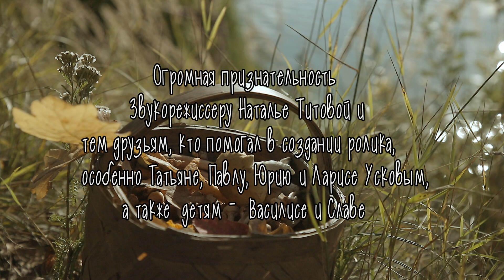ЛЕТНЕЕ ВАРЕНЬЕ Клип на песню Ирины Левинзон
Стихи, музыка, исполнение  Ирина Левинзон,
Партия гитары  Михаил Грайфер,
Режиссер и оператор  Ирина Орлова,
Художник-декоратор  Катерина Куреева,
Дизайн титров Мария Бурцева,
Звук записан на концерте Ирины Левинзон звукорежиссером Натальей Титовой 4 октября 2019г.
и разрешён к использованию в видео-ролике автором.
Творческое объединение ОRLI-studio film, осень 2020г.